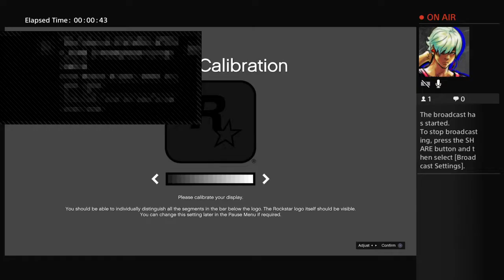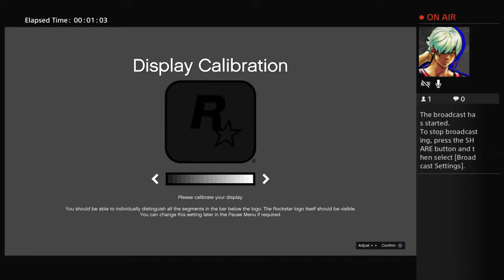GTA 5 PEMERGIAN...